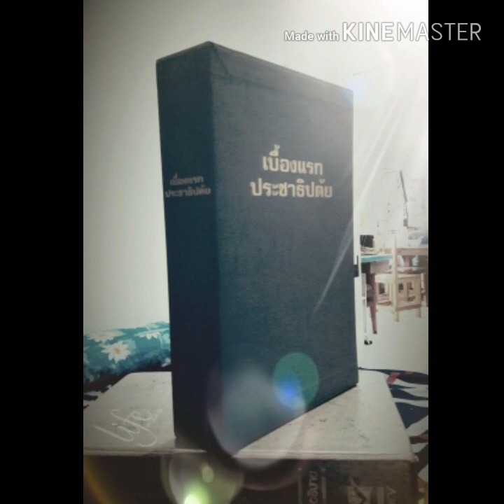ประวัติ ท่านผู้หญิงละเอียด พิบูลสงคราม " บันทึกความทรงจำ" จากหนังสือเบื้องแรกประชาธิปตัย เล่มที่ ๒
พันโทหญิง ท่านผู้หญิงละเอียด พิบูลสงคราม(สกุลเดิม: พันธุ์กระวี; 25 ตุลาคม พ.ศ. 2446 – 3 พฤษภาคม พ.ศ. 2527) หรืออาจรู้จักในชื่อ ล. พิบูลสงคราม เป็นภริยาจอมพล แปลก พิบูลสงคราม

ท่านผู้หญิงละเอียด พิบูลสงครามเป็นบุตรคนโตในจำนวน 9 คนของเจริญ กับแช่ม พันธุ์กระวี เกิดที่ตำบลดอนพุทรา จังหวัดนครปฐม ครอบครัวเป็นตระกูลที่มีบรรดาศักดิ์ เพราะบิดาเป็นบุตรของขุนสุนทรลิขิต (กะวี) กับนางกอง มีปู่ทวดคือจ่าอัศวราช (ศรีจันทร์) ละเอียดศึกษาชั้นต้นที่โรงเรียนสตรีวิทยา ต่อมาย้ายไปอาศัยที่จังหวัดพิษณุโลกเข้าศึกษาต่อที่โรงเรียนตัวอย่างประจำมณฑลพิษณุโลก (ปัจจุบัน คือ โรงเรียนพิษณุโลกพิทยาคม) ซึ่งเป็นโรงเรียนชายประจำจังหวัด แล้วย้ายไปศึกษาต่อที่โรงเรียนผดุงนารี

ท่านผู้หญิงละเอียด พิบูลสงคราม พบรักกับร้อยตรีแปลก ขีตตะสังคะ เมื่ออายุได้ 14 ปี และได้สมรสกันที่จังหวัดพิษณุโลก และได้ย้ายติดตามสามีเรื่อยมา มีบุตรธิดาด้วยกัน 6 คน คือ

พลตรี อนันต์ พิบูลสงคราม สมรสกับหม่อมหลวงพร้อมศรี สนิทวงศ์ พลเรือโท ประสงค์ พิบูลสงคราม สมรสกับเรืองยศ เกตุนุติร้อยเอกหญิง จีรวัสส์ ปันยารชุน (ชื่อเดิม: ผอบ ; 1 ตุลาคม 2464 – 6 มีนาคม 2560)[4]สมรสกับพันตรี ดร.รักษ ปันยารชุน รัชนิบูล ปราณีประชาชน สมรสกับพลตำรวจโทชูลิต ปราณีประชาชน (สกุลเดิม: หงสเวส)พัชรบูล เบลซ์ สมรสกับเรือโทราล์ฟ เปอรอตตา และปีเตอร์ เบลซ์นิตย์ พิบูลสงคราม (30 มิถุนายน 2484 – 24 พฤษภาคม 2557) สมรสกับพัชรินทร์ (นามเดิม: แพทริเชีย ออสมอนด์)

ท่านผู้หญิงละเอียด พิบูลสงคราม ถึงแก่อสัญกรรมเมื่อวันที่ 3 พฤษภาคม พ.ศ. 2527 สิริอายุได้ 80 ปี

การทำงาน : ท่านผู้หญิงละเอียด พิบูลสงคราม ได้ช่วยเหลือกิจการงานของจอมพล ป. เป็นผู้บุกเบิกงานด้านสังคมสงเคราะห์ และงานพัฒนากิจการสตรีไทย เป็นผู้ร่วมก่อตั้ง สภาสตรีแห่งชาติ เมื่อ พ.ศ. 2497 ริเริ่มจัดตั้งโรงพยาบาลสงเคราะห์หญิงมีครรภ์และบุตร (ปัจจุบันคือ โรงพยาบาลราชวิถี)

ในทางการเมือง เป็นสมาชิกสภาผู้แทนราษฎรของจังหวัดนครนายก สังกัดพรรคเสรีมนังคศิลา ในการเลือกตั้งเมื่อวันที่ 26 กุมภาพันธ์ พ.ศ. 2500 โดยใช้ชื่อขณะหาเสียงว่า "ล. พิบูลสงคราม"

ผู้บันทึกหนังสือเสียง
อ.ศักดิ์ กังสวร (มหาพรจำเริญ)